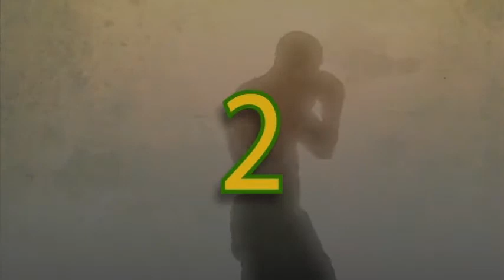Andy Chen, LASD/MCJ vs. David Chung, LASD/TEM (155lbs)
Andy Chen, LASD/MCJ vs. David Chung, LASD/TEM (155lbs) Los Angeles Battle of the Badges, May 24, 2013, Quiet Cannon, Montebello California.